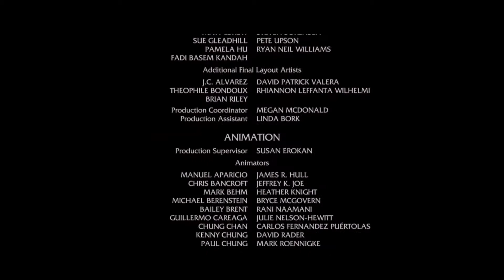Sníh!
Weer není jen o legráckách, ale taky o skutečném umělecky ztvárněném vyjádření hlubokého příběhu plného emocí a opravdového artu..ehm.